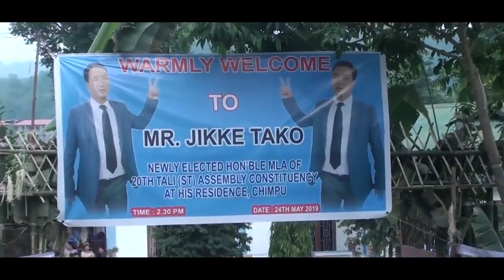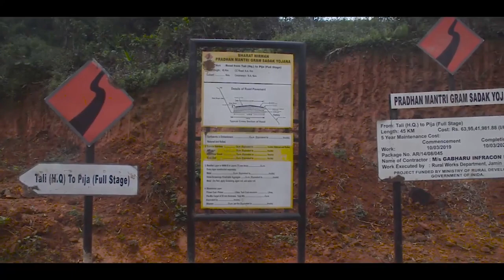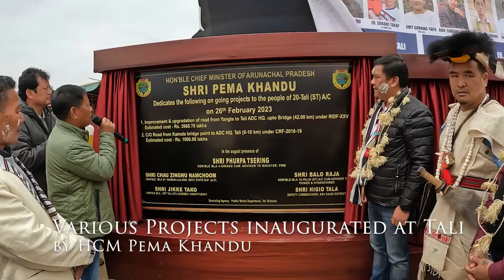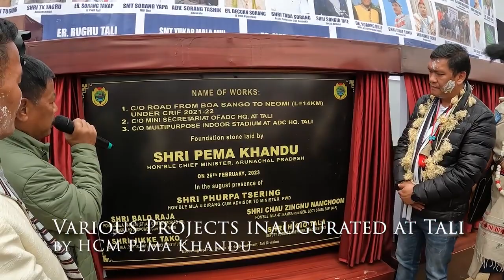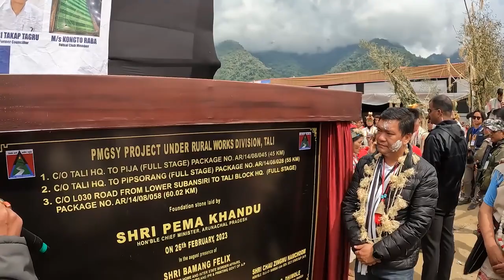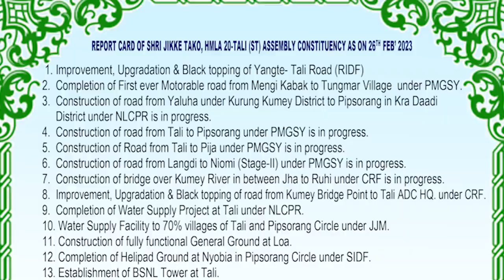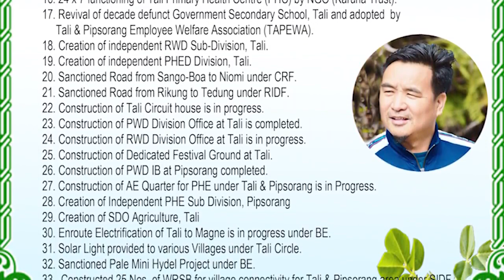Latest update of 20th Tali constituency, kra Daadi district arunachal Pradesh